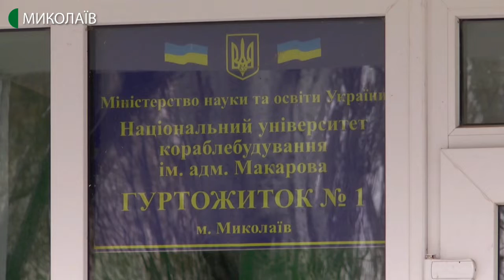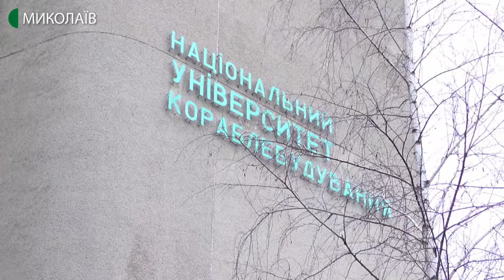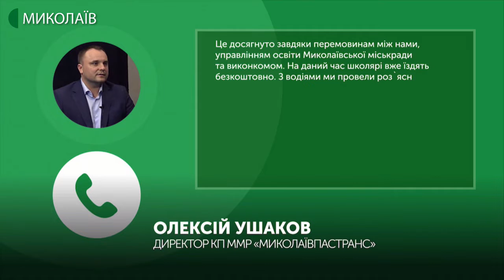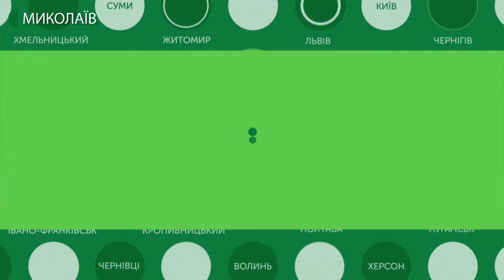03.02.2020. Новини. 17:00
Новини
Інформаційна картина дня (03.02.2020) поглядом кореспондентів телеканалу UA: Миколаїв (випуск новин — 19:00):
- китайські студенти Миколаївського національного університету кораблебудування навчатимуться дистанційно;
- школярі їздитимуть безкоштовно в автобусах «Миколаївпастрансу»;
- учасник АТО Геннадій Молчанов облаштував галерею в під'їзді  п'ятиповерхівки.